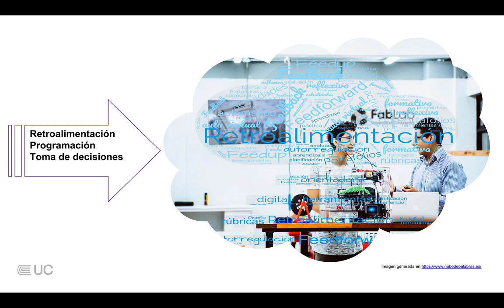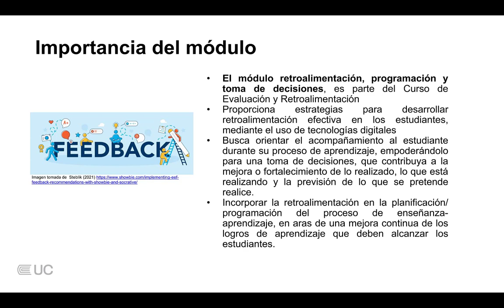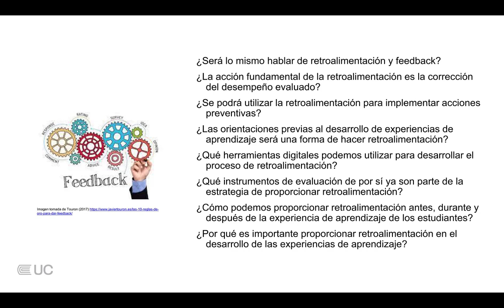Presentación Retroalimentación programación y toma de decisiones